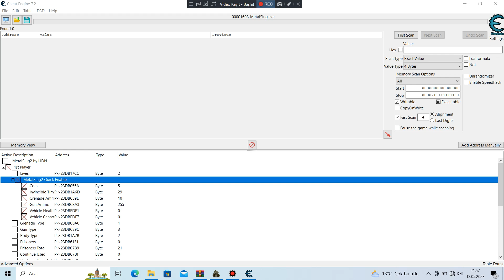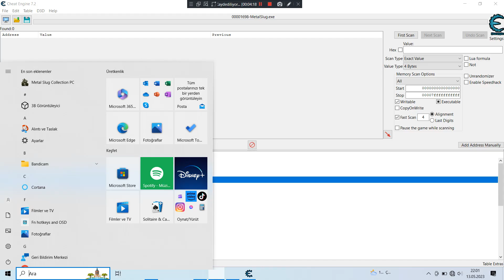Metal Slug Collection PC [Hack] - Metal Slug 2 Mission 5 (MVS Mode)